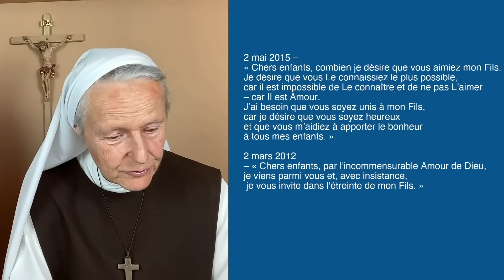Commentaire du message du 25 Juillet par Sr Emmanuel de Medjugorje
Message du 25 Juillet :

« Mes chers enfants,
avec joie je vous ai choisis et je vous conduis, car en vous, petits enfants, je vois des gens de foi, d’espérance et de prière.
Petits enfants, que la fierté d’être miens vous guide ! Et moi je vous conduis vers Celui qui est le Chemin, la Vérité et la Vie ; je suis avec vous, afin que la paix triomphe en vous et autour de vous, car c’est dans cette intention que Dieu m’a envoyée vers vous.
Merci d’avoir répondu à mon appel. »

Donnez votre mail pour être informé de l'actualité de Medjugorje et de Sr Emmanuel (en bas du formulaire)